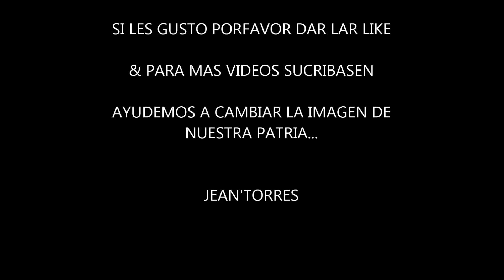LOS ESTADIOS MAS GRANDES DE COLOMBIA 2015 ((VIDEO OFICIAL J'T))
ESTOS SON LOS ESTADIOS MAS GRANDES DE COLOMBIA// LAS IMAGENES MUESTRAN. INICIANDO DESDE EL MAS PEQUEÑO DEL CONTEO ASTA EL MAS GRANDE
& RECUERDEN SI LES GUSTO DAR LIKE